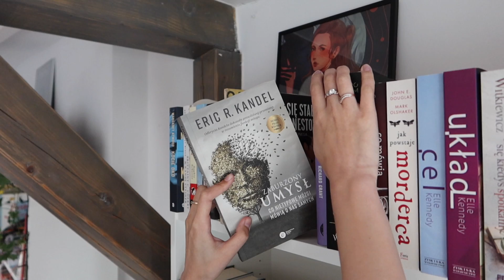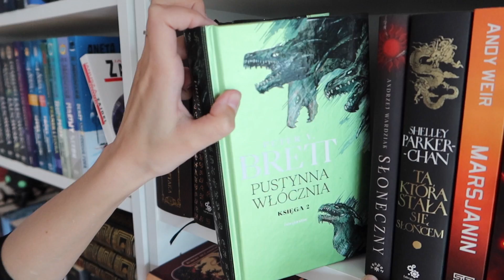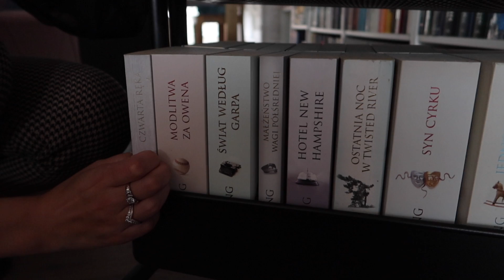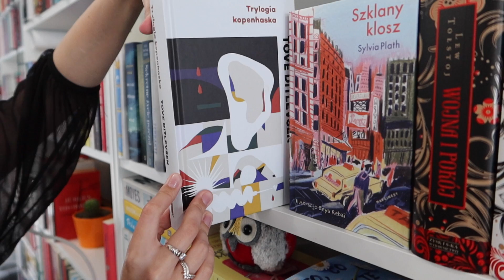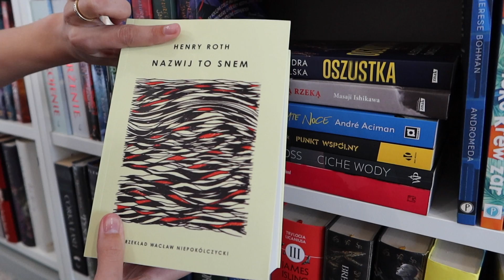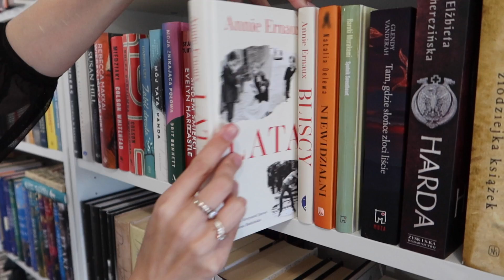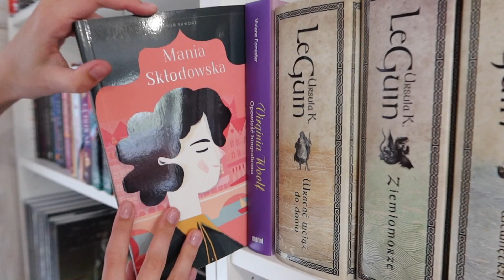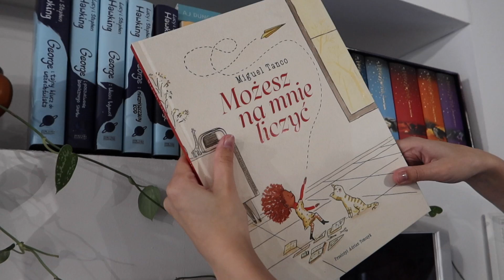🤩 BOOKSHELF TOUR 2023 🤩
Dziś zapraszam Was na aktualizację bookshelf touru

O mnie
📚 Mam na imię Nikola, studiuję na WUMie. Kocham czytać, (ale chyba to już wiecie). Co ciekawe, czytając książki bardzo często słucham muzyki, więc to kolejna nieodłączna rzecz mojej codzienności.

MUZYKA
Biblioteka Artlist.